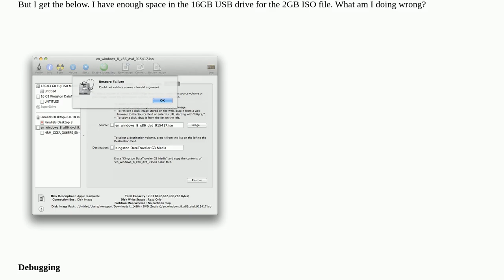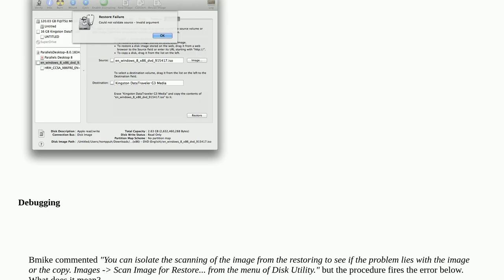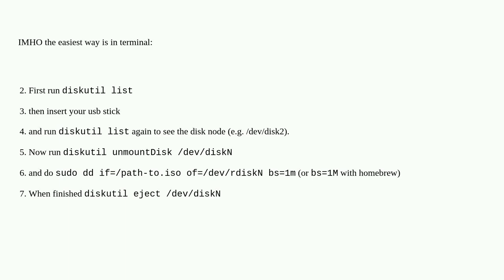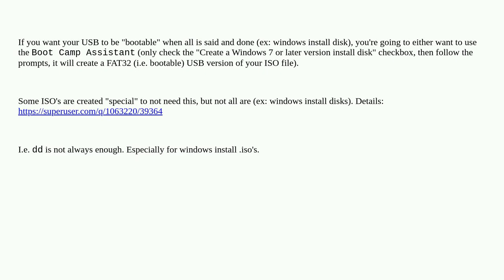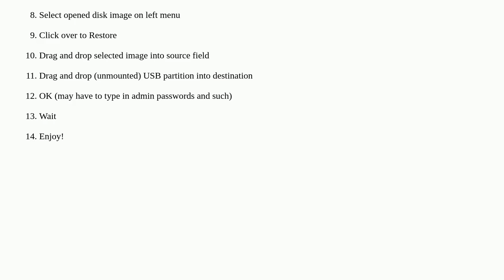Apple: Copying ISO file to USB drive in OS X?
Copying ISO file to USB drive in OS X?

A special thanks goes out to the community

  macos unix usb iso